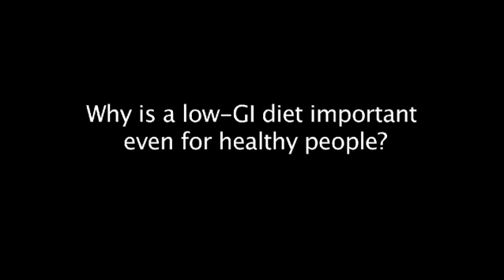6. Stig Steen Why is a low GI-diet impåortant for healthy people?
Чтобы посмотреть видео с русским переводом:
1. нажмите на стрелочку в правом нижнем углу видео во время проигрывания,
2. выберите стрелочку рядом с кнопкой "СС",
3. нажмите на (more) и найдите русский язык.